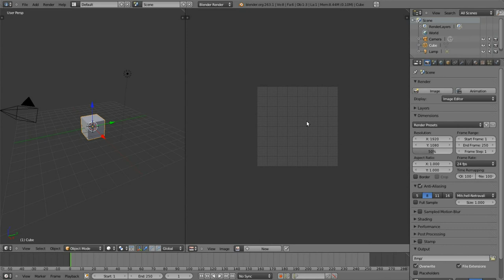Tutoriel Blender Français - No: 2 - Fenetres